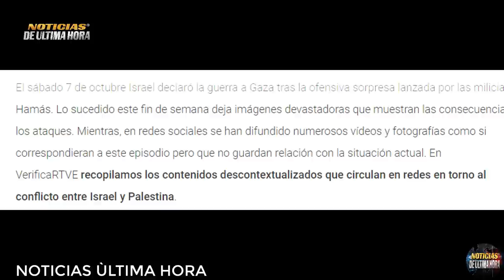🚨ULTIMA HORA ISRAEL ADVIERTE QUE HAMÀS PAGARÀ PALESTINA SE DEFIENDE EN LA ONU TENSIÒN AUMENTA.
noticias israel vs palestina
noticias de ultima hora 9 de octubre de 2023
noticias jerusalen hoy israel
noticias telaviv
noticias pentagono usa
noticias onu consejo de seguridad hoy israel palestina
noticias declaraciones sergei lavrov russia israel palestina
noticias diarias
noticias de ultimo minuto israel palestina hoy 9 de octubre de 2023
señal en vivo guerra israel palestina
noticias franja de gaza
noticias rusia israel
noticias otan
noticias de hoy 9 de octubre de 2023
noticias onu antonio guterrez
noticias uss gerald ford israel hoy